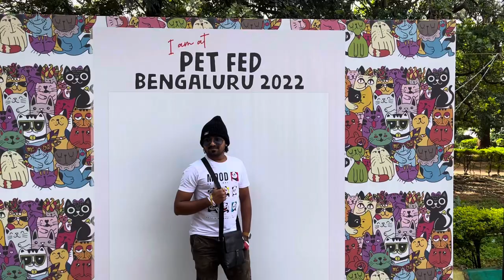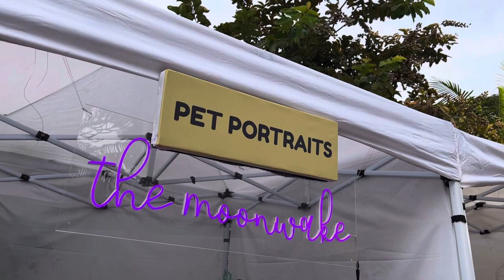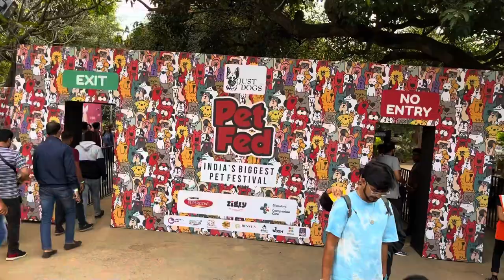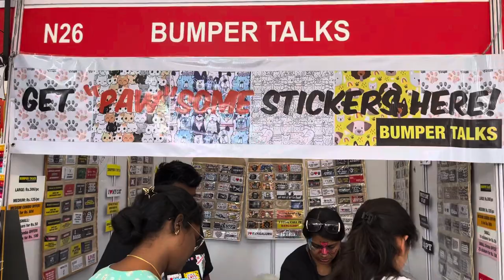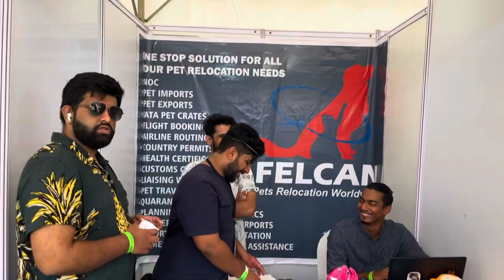Pet fed dog show 2022 1st day.. Pet festival @PetFedIndia @Pets Lover 0909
Pet fed dog show 2022… 2days show and competition was done in Bangalore….